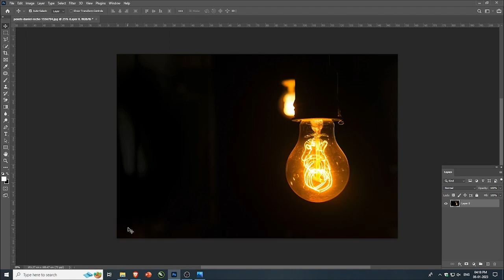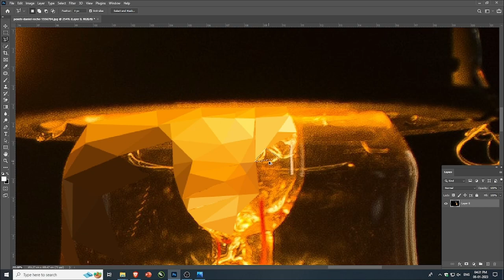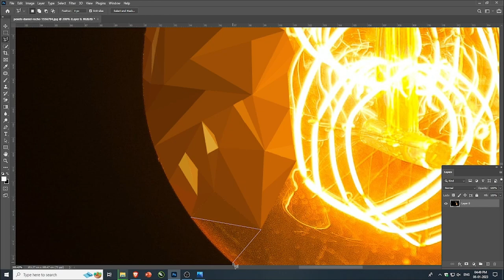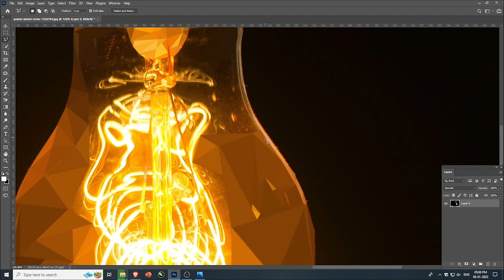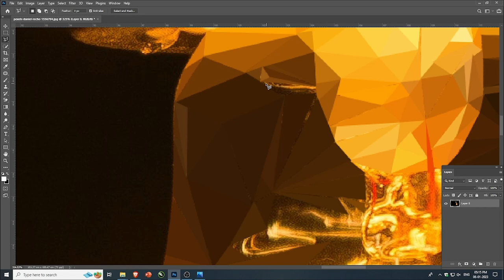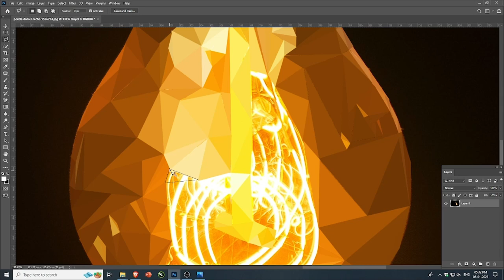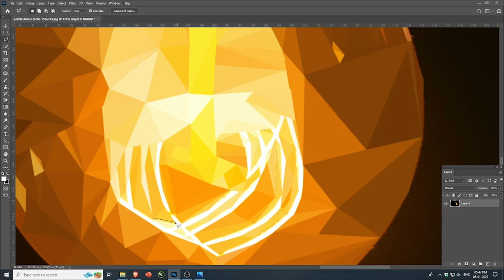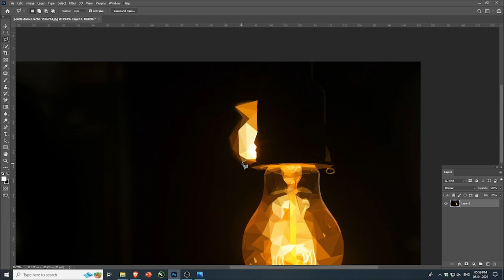Low Poly art time lapse | bulb | low poly painting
Bringing the world of low poly art to life! Follow me for a unique take on art, and to join me on my creative journey. Get creative with LowPolyArt!